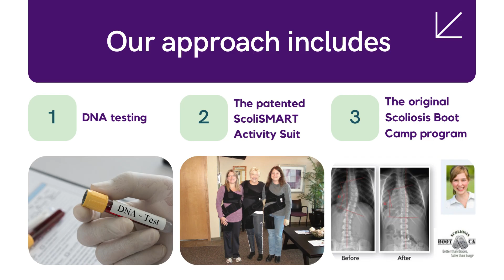Best Mattresses, Shoes, and Chairs for Scoliosis Relief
Discover the best mattresses, shoes, and chairs designed to alleviate scoliosis pain and improve comfort. Learn how these products can provide support, reduce pressure, and enhance overall well-being.